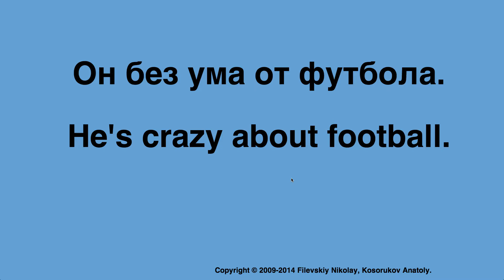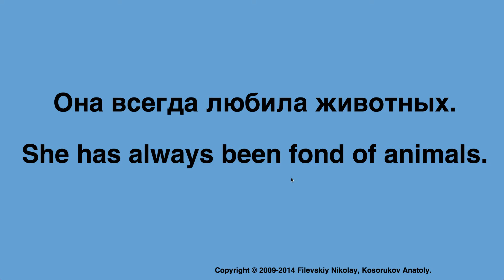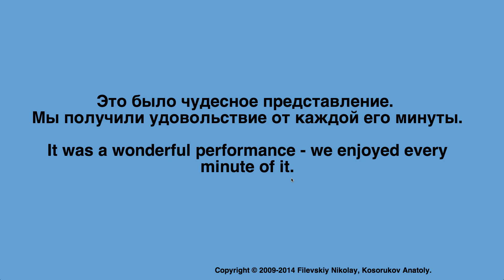"Мне это нравится" (1). Русско-английский разговорник. Карточки для ANKI.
Не только слова и фразы, а способ их запомнить! Общаясь, мы пользуемся только ТЕМ, ЧТО ПОМНИМ. C этим видео и бесплатными карточками для программы ANKI (free) Вы не забудете нужное слово во время разговора.

Задание 1: в паузах переводите на английский.

Слова и фразы этого видео мы перенесли на озвученные карточки для бесплатной программы ANKI, использующей метод - "интервальное запоминание" (spaced repetition).

«В основе этого метода лежит предположение о том, что существует некий идеальный момент для повторения выученной ранее информации. Если вы делаете это раньше, чем следует -- вы попусту тратите свое время. Если же делаете это слишком поздно -- вы успеваете забыть материал и, сами того не осознавая, элементарно учите все заново. Задача бесплатной компьютерной программы Anki заключается в том, чтобы рассчитать этот момент и вовремя напомнить вам о необходимости повторить изученное.» (Цитата из
В результате повторений в точно рассчитанное время информация переходит в долговременную память, никогда не забывается, а слова и фразы переходят в активное владение. Вы продолжаете наращивать свои знания и при этом с удовольствием осознаёте, что не забываете ничего из того, что когда-то изучили с нашим обучающим комплексом.

КАК РАБОТАТЬ С ВИДЕО И КАРТОЧКАМИ:
1. Всегда начинайте с видео (1) с заданием «Слушайте и повторяйте».
Сначала добейтесь правильного звучания слов и фраз, затем Вы можете использовать видео в фоновом режиме, не вслушиваясь в звучащий текст.
2. После того, как Вы научились правильно произносить, Вы можете приступить к работе с нашими карточками в программе ANKI. Мы рекомендуем Вам разделить работу с карточками в этой программе на два этапа: 1 этап, когда Вы усердно занимаетесь с карточками, стараясь хорошо их запомнить; 2 этап, когда Вы их просто просматриваете (не более 10 минут), причём только те карточки, которые предлагает Вам программа.
3. После того, как Вы начали работу с нашими карточками в программе ANKI, приступайте к работе над видео (2) с заданием «Переводите на английский». Добейтесь того, чтобы в отведённое время для перевода Вы бы успевали вспомнить и произнести перевод слова или фразы на английский. Вы также можете работать над видео (2) в фоновом режиме.

Интерактивный вариант записи этого видеоурока (с функциями повтора необходимого фрагмента записи и перехода к нужной фразе) находится